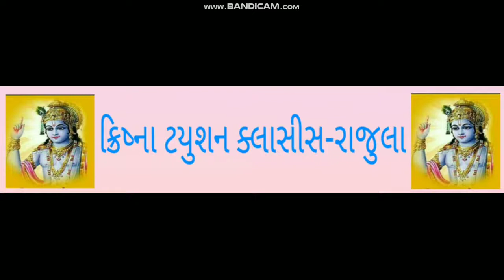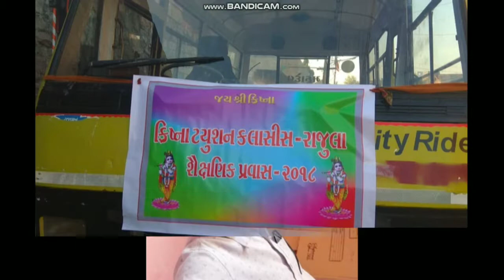Krishna tuition classes ~ Rajula